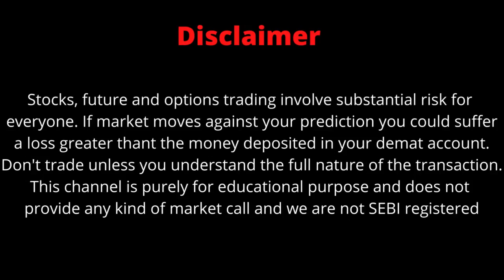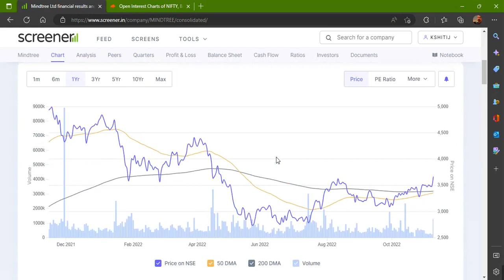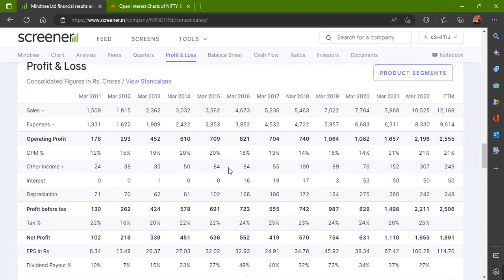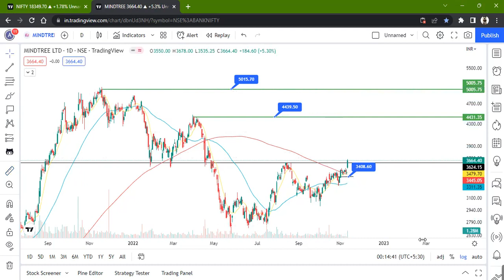MINDTREE LTD. STOCK LATEST NEWS WITH FUNDAMENTAL & TECHNICAL ANALYSIS | BUY OR SELL